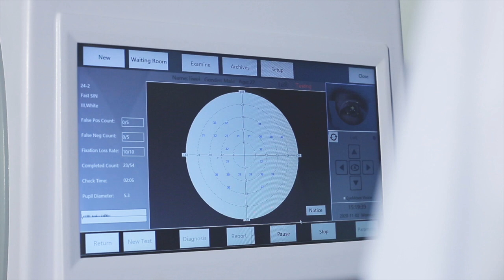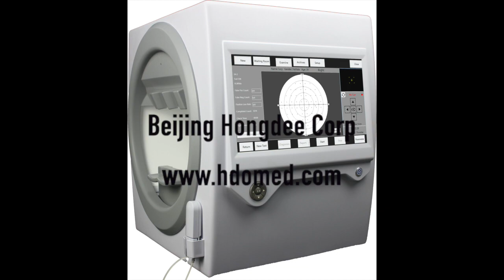auto perimeter AP-100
auto perimeter
easy to set-up design combined with atomated/manual eye alignment